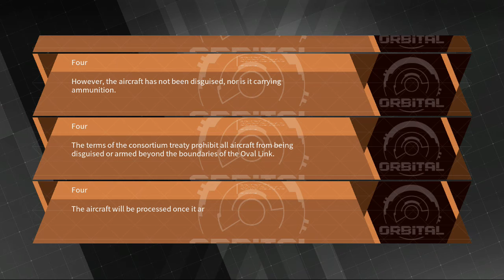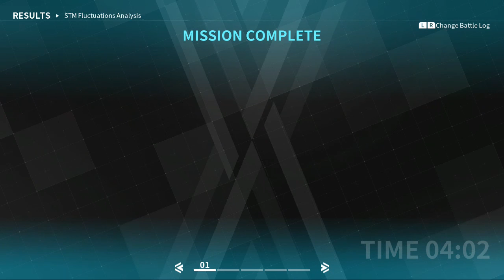NS DAEMON X MACHINA - Mission #26: Defend the New Transport Aircraft